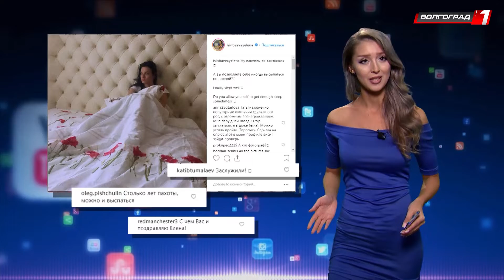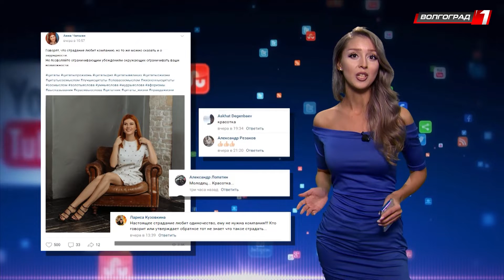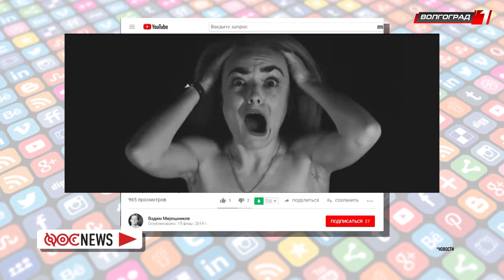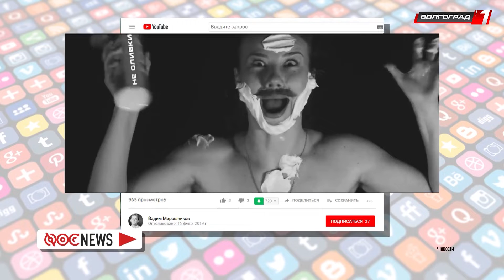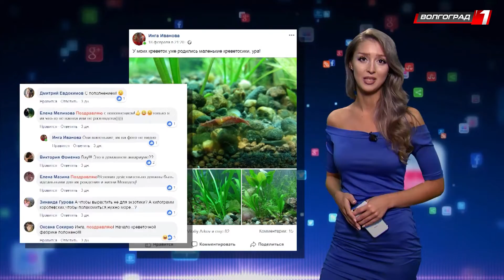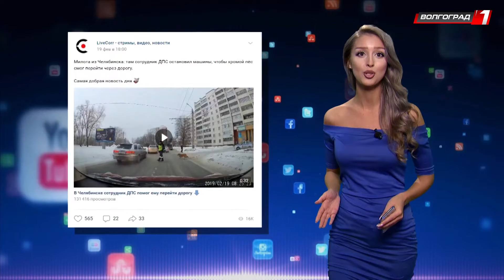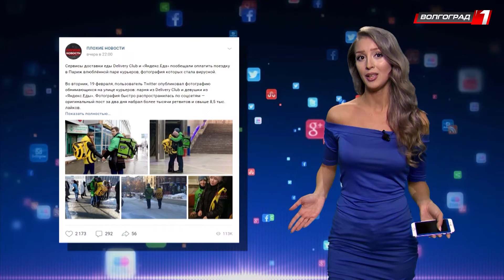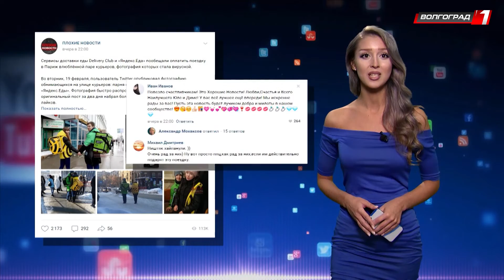ФОСNEWS // Восьмой выпуск